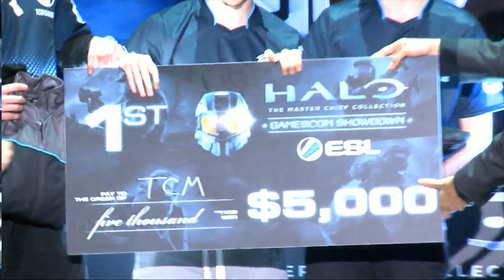Halo Championship Series - Season 1 Trailer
The Halo Championship Series is the official Halo eSports league, designed to foster the best environment for competitive Halo. The HCS celebrates Halo’s rich competitive gaming legacy while building an all-new platform for the future of Halo eSports.